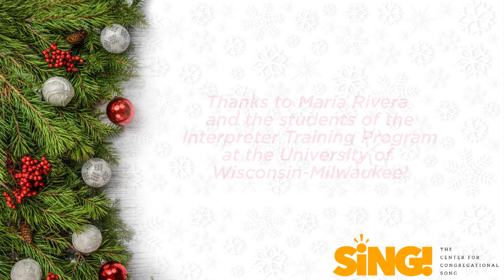COVID CAROL - An Introverts Carol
While conditions outside are frightful,
social distance seems delightful.
So, if you must stay at home:
Sim shalom, sim shalom, sim shalom.*

While anxiety’s multiplying,
life is wasted spent in sighing.
As you struggle to stay in place,
live with grace, live with grace, live with grace.

*Sim Shalom (Hebrew: שִׂים שָׁלוֹם; "Grant Peace") is a blessing that is recited at the end of various Jewish prayer services.

Text: Mary Louise Bringle
Tune: "Let It Snow"
Signing: Melissa Wilkinson
Vocals, Mixing, & Video Editing: Brian Hehn